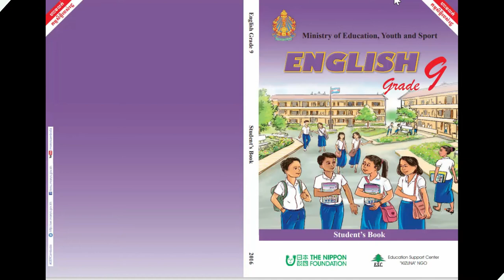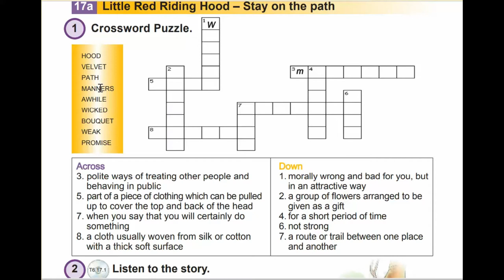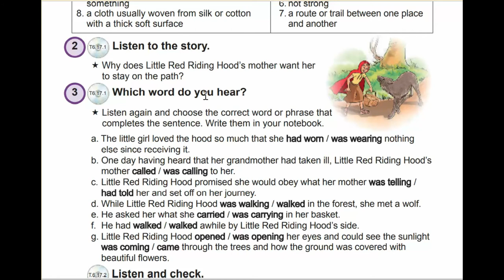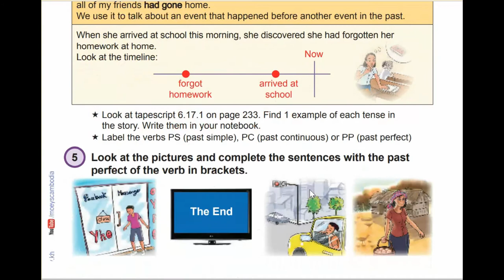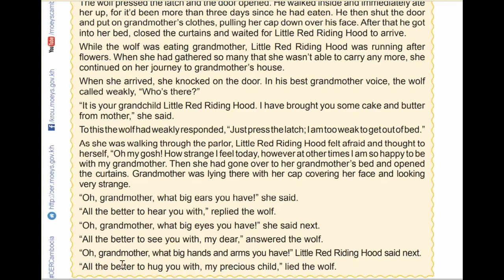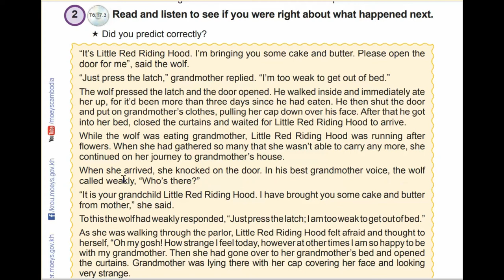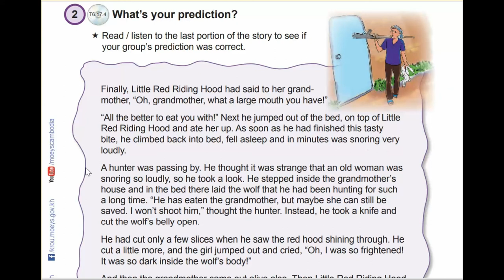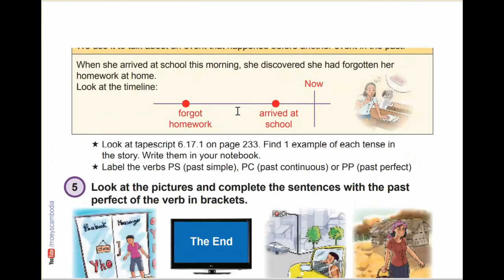Unit 17 Little Red Riding Hood